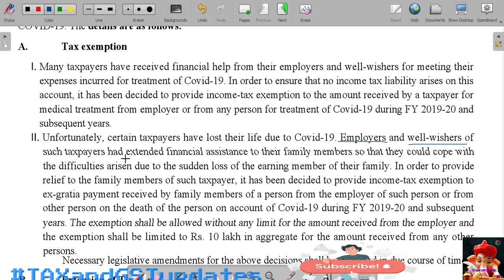(తెలుగులో) Exemptions under Covid Treatment and Death Ex-Gratia; Income Tax due dates extensions....